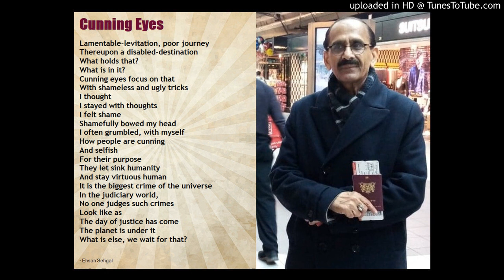Cunning Eyes --- by Ehsan Sehgal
A prose poem --- Cunning Eyes --- by famous poet Ehsan Sehgal

Cunning Eyes
Lamentable-levitation, poor journey
Thereupon a disabled-destination
What holds that?
What is in it?
Cunning eyes focus on that
With shameless and ugly tricks
I thought
I stayed with thoughts
I felt shame
Shamefully bowed my head
I often grumbled, with myself
How people are cunning
And selfish
For their purpose
They let sink humanity
And stay virtuous human
It is the biggest crime of the universe
In the judiciary world,
No one judges such crimes
Look like as
The day of justice has come
The planet is under it
What is else, we wait for that?
Ehsan Sehgal